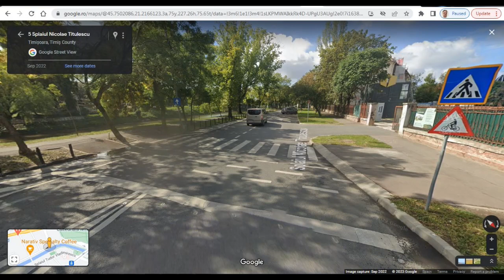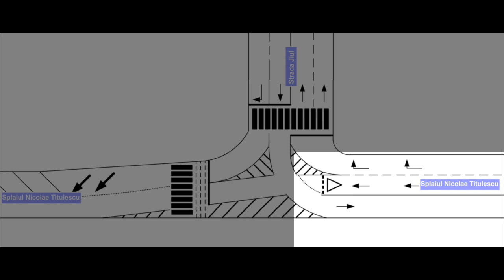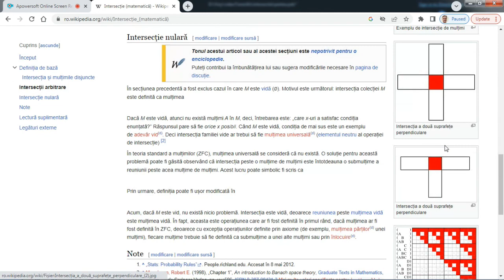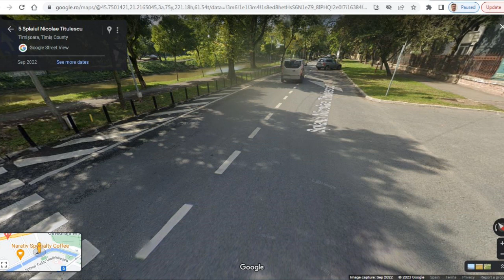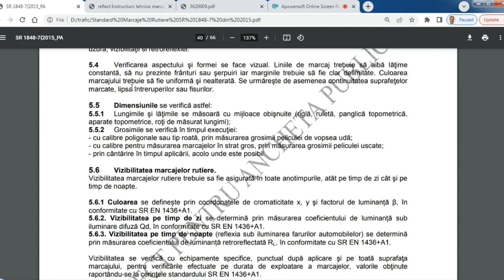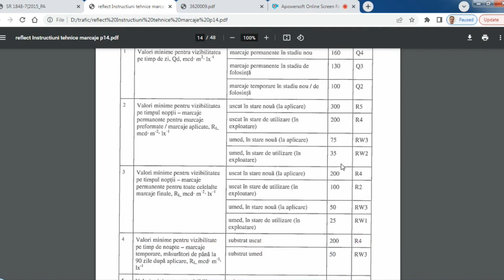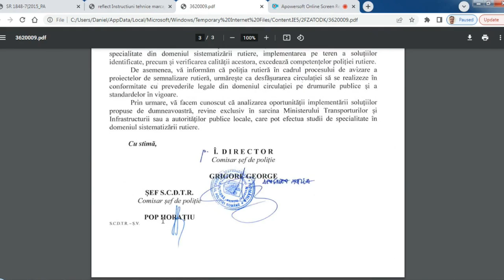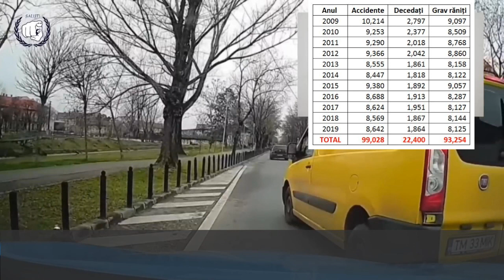Marcajele care ucid (4) Cms. șef Perțea în delir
Daca vreti sa vedeti toate ineptiile cms. șef Perțea
Toate materialele de pe acest canal sunt protejate de legile drepturilor de autor.
Daca doriti sa preluati elemente video sau text din aceste materiale, trebuie sa solicitati in prealabil o licenta.
Datele de contact sunt disponibile in profilul contului.